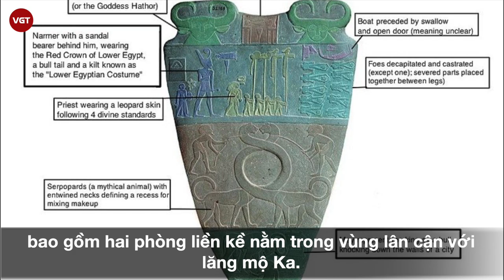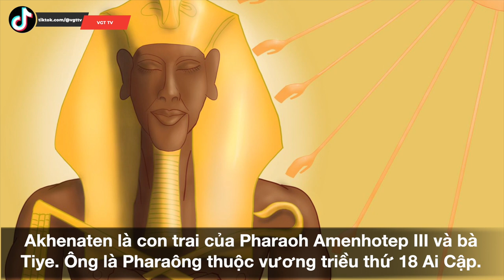Những Pharaoh vĩ đại nhất trong lịch sử | VGTTV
Theo các học giả người Mỹ, Nobel Laureate và William Faulkner thì “Pharaoh là hậu duệ của thần Amon vĩ đại, vị thần mặt trời cai quản thiên đường còn các Pharaoh là người cai quản mặt đất”.
Trong từ Pharaoh (Pharaoh) thì “Pha” có nghĩa là “ngôi nhà” và “oh” có nghĩa là “lớn”. Ban đầu từ này được sử dụng để chỉ các “cung điện” là các các công trình kiến trúc lớn. Vào thế kỷ 14 trước Công nguyên, dưới thời trị vì của Akhenaton, thuật ngữ "Pharaoh" đã được sử dụng chỉ "vua, hoàng đế", và từ đó, Pharaoh đã được tiếp tục sử dụng cho các vị vua Ai Cập.
Các nhà Ai Cập học đã chia thời gian cai trị của các Pharaoh ra 10 giai đoạn, bao gồm 33 vương triều. Các Pharaon được mô tả nhiều trong sách sử.
Các vị Pharaoh thường mang vương trượng hình dạng một cây gậy một đầu uốn cong, đội vương miện màu đỏ, trắng. Vương miện màu đỏ, còn được biết đến dưới cái tên vương miện Deshret dành cho những người cai trị Hạ Ai Cập. Các nhà lãnh đạo của Thượng Ai Cập mang chiếc vương miện màu trắng, được gọi là vương miện Hedjet. Vương miện màu có cả màu đỏ và trắng, hay vương miện Pschent là dành cho vị vua đứng đầu Ai Cập.

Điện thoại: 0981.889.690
Địa chỉ: Số 31, Đường 11, Phường 5, Gò Vấp, TP.HCM